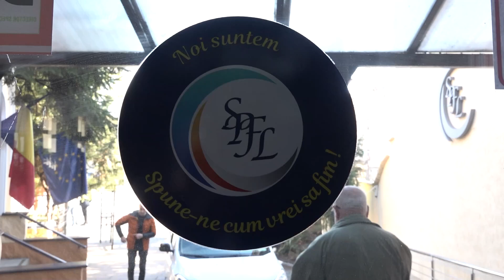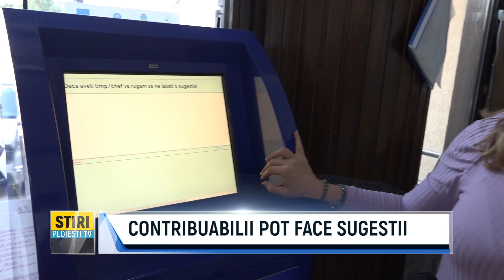CONTRIBUABILII POT FACE SUGESTII